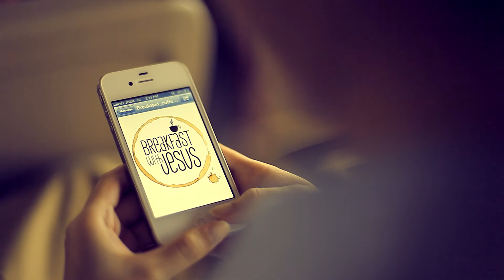Breakfast With Jesus Season 2 BWJ2 Promo Film